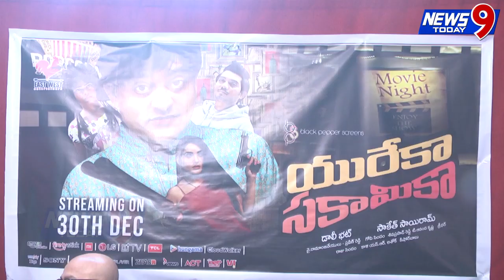Yurekha Sakaika Movie Release Pressmeet News 9 today